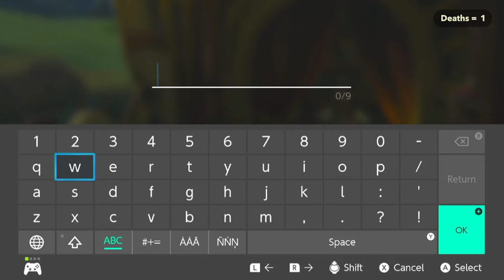Traveling to Kakariko Village ~ Breath of the Wild Walkthrough w/Commentary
Joseph and Amber got King Rhoam’s orders atop The Temple of Time. In this episode, we take a journey across the outskirts into West Necluda to find the Sheikah woman, Impa. And along the way, we solves Sheikah Shrines, earn some rupees, activate the West Necluda Tower, catch our first horse, and help Hestu recover his priceless maracas.

Thanks for checking out our 3rd video! We are having loads of fun producing them.

► TIMESTAMPS
0:00 Intro
0:22 Last evening on The Great Plateau
4:49 Leaving The Great Plateau
11:44 Encountering moblins
15:51 Bosh Kala Shrine
22:32 Proxim Bridge and meeting Brigo
28:02 Selling to Giro in the woods
36:49 West Necluda Sheikah Tower
41:47 Ree Dahee Shrine
49:57 Ha Dahamar Shrine
53:10 Dueling Peaks Stable
57:27 Pillaging Dueling Peaks Stable
1:00:21 Catching our first horse
1:03:44 Registering "Prettypie" the horse
1:06:10 Rensa tells us about Kakariko Village
1:08:07 On the path to Kakariko Village
1:10:15 Hestu’s priceless maracas
1:14:59 Expanding Link’s inventory capacity
1:16:41 Wrap-up

1) Rybozen 1080p Video Capture Card
2) Corsair HS50 Pro Gaming Headset
3) SteelSeries Arctis 3 Gaming Headset
4) 2020 M1 MacBook Air
5) 2020 iMac 27" 10-core 1TB SSD w/64GB RAM
6) Anker USB C Hub (7-in-1)